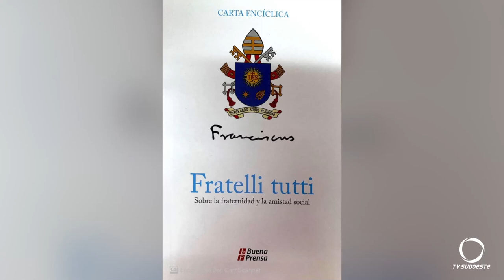Campanha da Fraternidade, entenda o tema Fraternidade e Amizade Social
Religião: Na segunda reportagem sobre a Campanha da Fraternidade vamos falar sobre o tema deste ano, Fraternidade e Amizade Social, com base na encíclica do Papa Francisco.